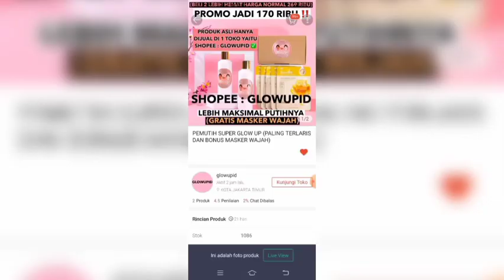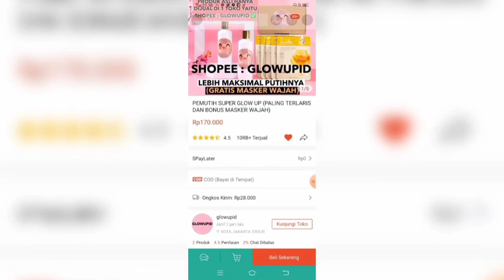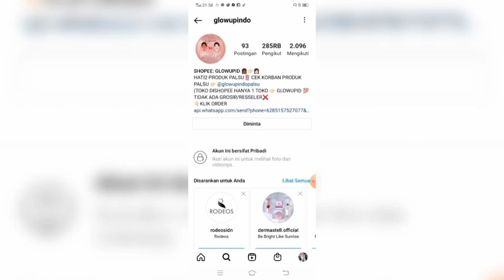Review jujur Glow up handbody // 13 hari bisa bikin putih glowing? markitry...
Hai teman teman kampung kayo.

Happy Wacthing guys